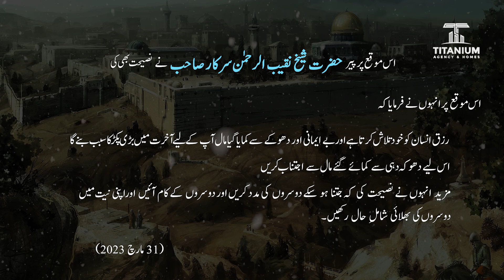Hazrat Peer Muhammad Naqeeb Ur Rehman (Eid Gah Sharif) Paying Visit at Titanium Agency & Homes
حضرت پیر محمد نقیب الرحمٰن صاحب عید گاہ شریف راولپنڈی والے لاہور میں موجود   (ٹائٹینیم ایجنسی اینڈ ہومز) کے آفس میں تشریف لائے اور وہاں موجود سٹاف کو نیکی کی تلقین کی اور اور دعا کی۔

Why us?
Personalized Services
Multilingualism services